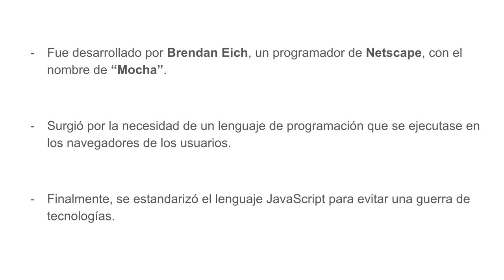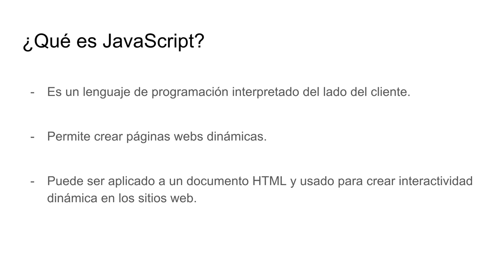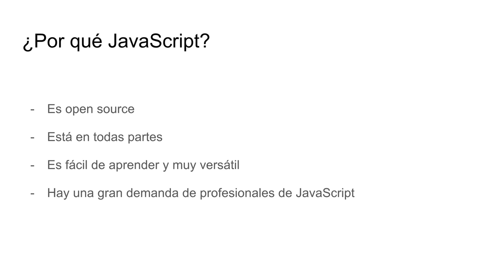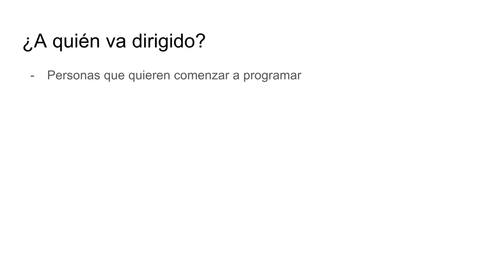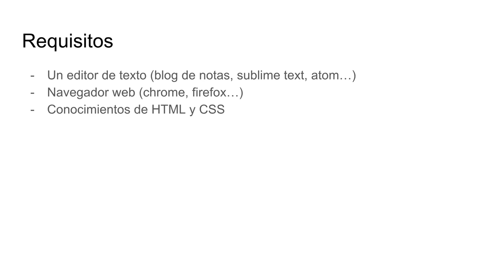CURSO de JAVASCRIPT Clase 01: INTRODUCCIÓN - created by ABATIC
En esta primera clase nos veremos un poco de la historia de este lenguaje de programación y los cambios que sufrió su nombre hasta que finalmente se denominó “JavaScript”. También conoceremos qué es y cuál es la utilidad de este lenguaje de programación tan versátil. Debes saber los motivos por los que todo programador debería aprender JavaScript.

Actualmente, JavaScript es uno de los lenguajes de programación más utilizados y demandados por lo que es un buen momento para empezar a aprender este lenguaje paso a paso y de forma práctica y sencilla.